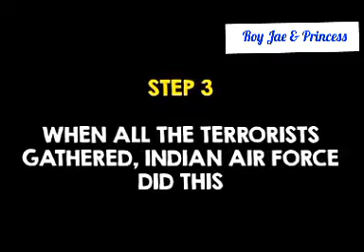Real Footage of Sutgical Strike 2 | Plan of Indian Airforce | PKMKB 😂